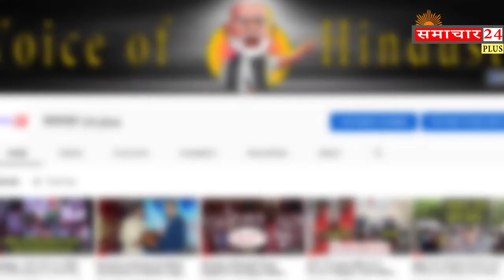All India Legal Aid Forum Program on 30 Nov 2019 at Delhi on Subash Chandra Bose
news delhi,
news daily,
breaking news channel,
breaking news chunav,
breaking news current
samachar news,
samachar live,
samachar video,
samachar chunav
 अगर आप सभी को किसी भी प्रकार का न्यूज़ चलवानी या प्रिंट मीडिया की जरुरत हो तो सम्पर्क करे. 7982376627,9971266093

Welcome to The Samachar 24 plus YouTube Channel. The Samachar 24 plus channel is all about Latest News, politics news, entertainment news, sports news, social media news, movie reviews

समचार 24 प्लस यूट्यूब चैनल में आपका स्वागत है। समचार 24 प्लस चैनल नवीनतम समाचार, राजनीति समाचार, मनोरंजन समाचार, खेल समाचार, सोशल मीडिया समाचार, फिल्म समीक्षा के बारे में है